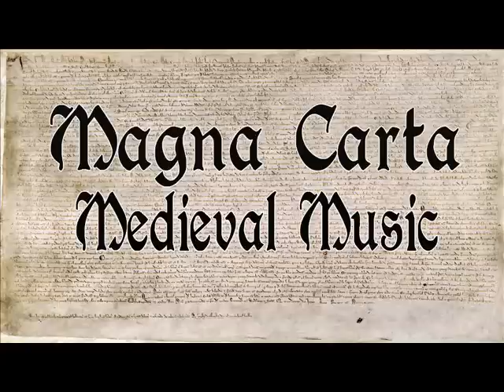Magna Carta | Medieval Instrumental Music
MEDIEVAL INSTRUMENTAL MUSIC
My true friend  00:00
The old gipsy 04:24
Only for an hour 08:45
White poem 13:09
Ballade of the fox 17:37
Memories 21:04
Love on the beach 24:53
River 29:42
Shell of Ireland 33:56
Waiting for the wind 37:35
Legend of the mystic knight 41:27
Only for an hour (Part II) 45:49
All tracks composed by Jofa